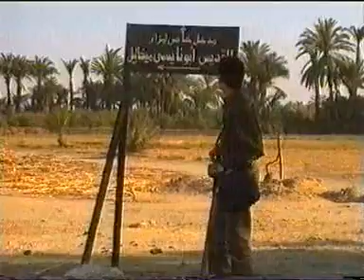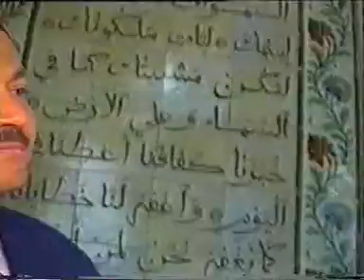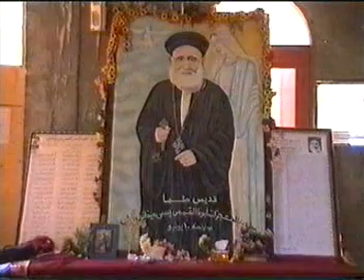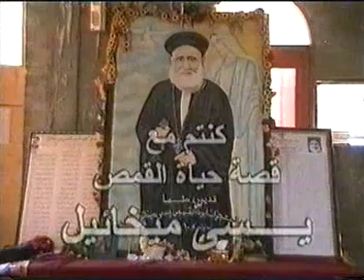فيلم القمص يسي مخائيل 1 - 1 Father Yessi Mikhail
مسيحيات
افلام دينية مسيحبة
ابونا يسي ميخائيل